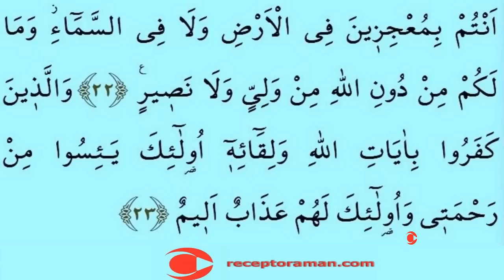Kuran 397. sayfa en yavaş okuyuşla - 20. cüz - Ankebut suresi 3. sayfa - tecvitli en yavaş hatim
En yavaş okuyuşla Kuranı Kerim 20. cüz 397. sayfa. Ankebut suresi 3. sayfa. Yeni öğrenenler için en yavaş okuyuşla tecvitli kuran hatmi ve en yavaş okuyuşla kuran mukabelesi.

Kuranı Kerim 397. sayfa 20. cüz yeni öğrenenler için çok yavaş okuyuşla tecvitli en yavaş kuran hatmi ve mukabelesi.